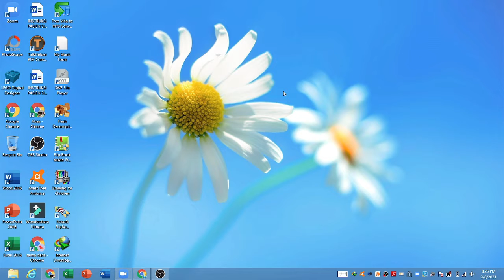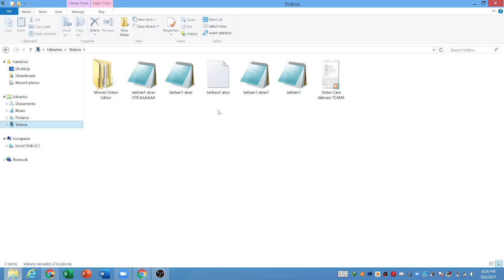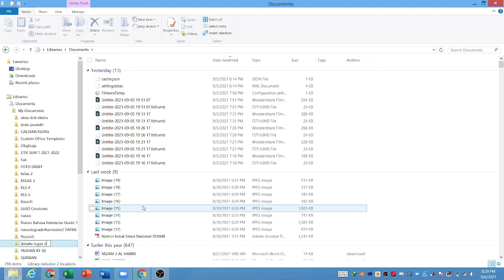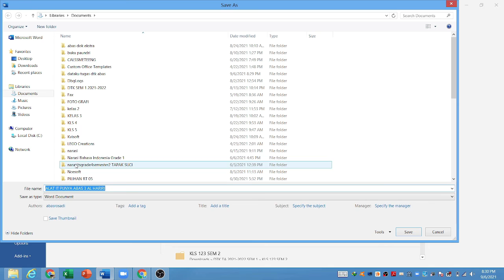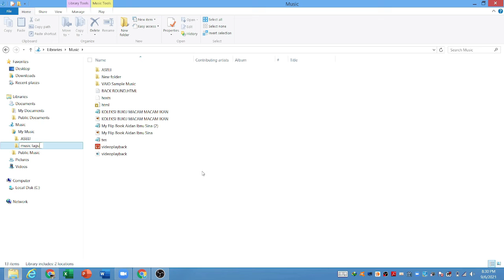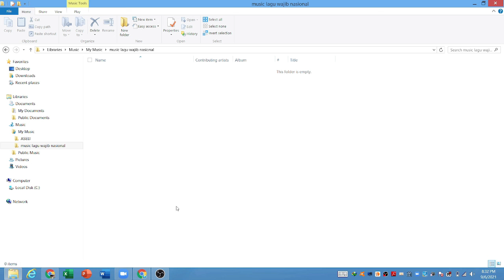"management file" cara membuat folder